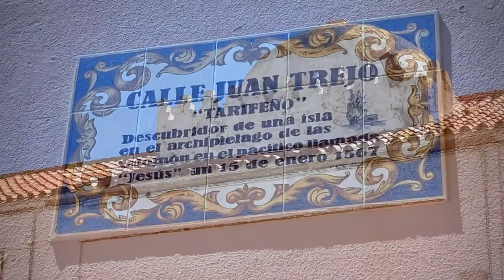Off2Europe — Short trip to Cádiz & Tarifa, Andalusia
Off2Europe — Doing administrative procedures is always better under the Andalusian sun, isn't it? So I hopped on the Madrid-Cadiz train, did what I had to do, and even took a dip in the sea, right in front of Tangier...